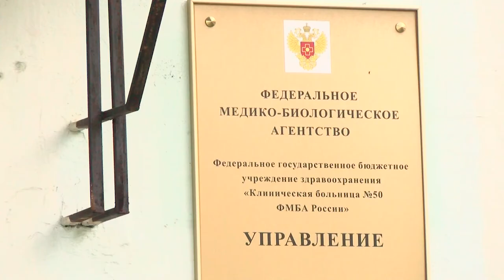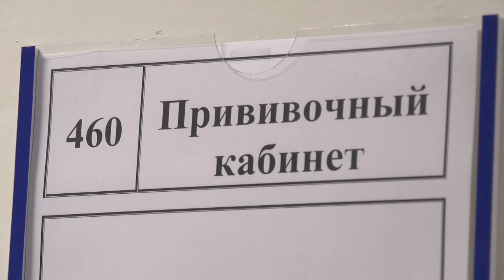Что важно знать о вакцинации от COVID-19?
В Саров поступила вакцина «Эпивак». Теперь саровчане могут выбрать, каким препаратом привиться. При этом людям, которые относятся к группе риска, врачи рекомендуют «Спутник-V». Защищает ли эта вакцина от британского, африканского и других штаммов коронавируса?